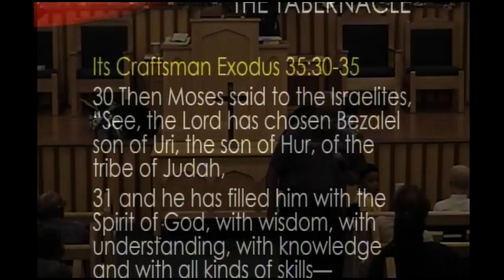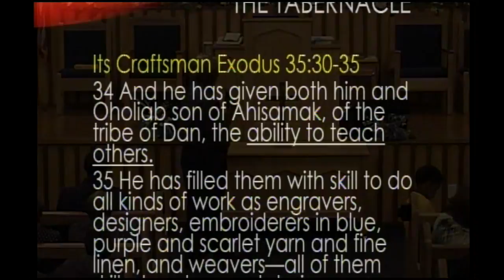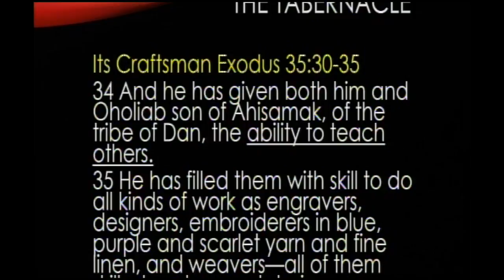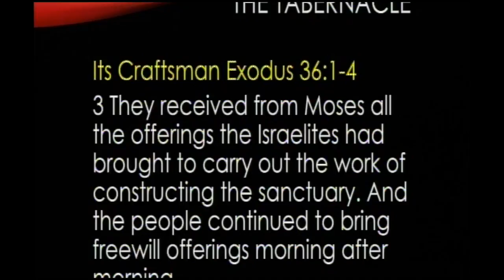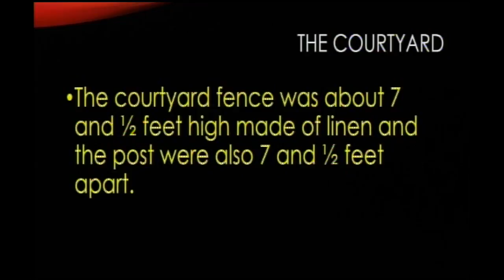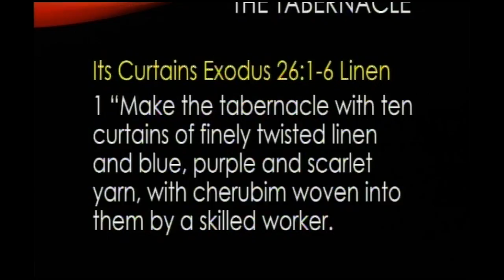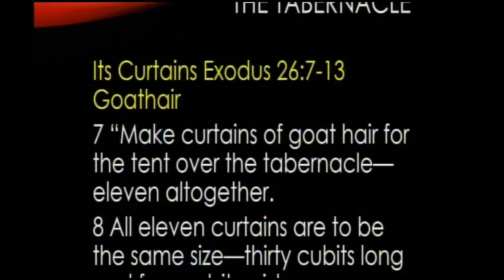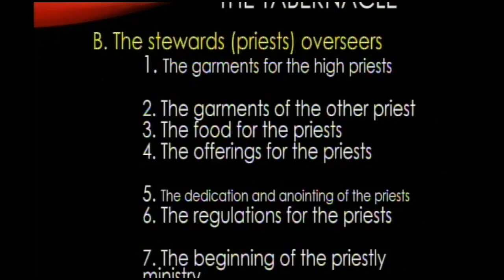PVMBC Bible Study:The Tabernacle